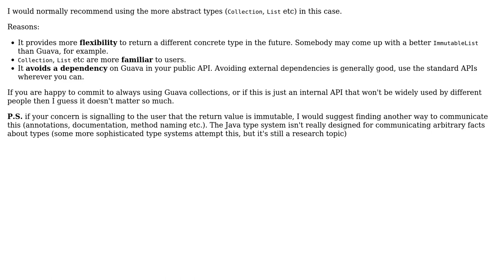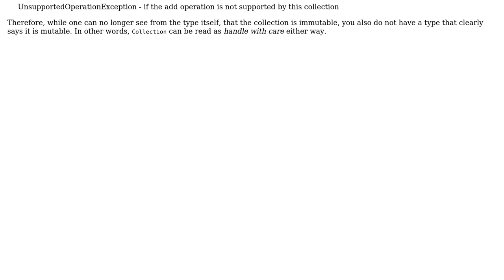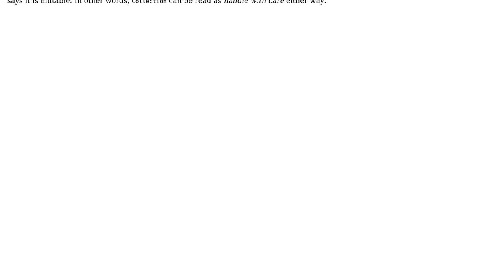Software Engineering: Should I return Collection or ImmutableCollection from a method?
With thanks & praise to God, and with thanks to the many people who have made this project possible! | Content (except music & images) licensed under CC BY-SA | Music | Images & others | With thanks to user thecoop user mikera user Frank and the Stack Exchange Network Trademarks are property of their respective owners. You are responsible for your own actions.